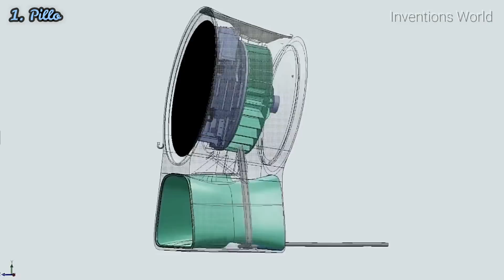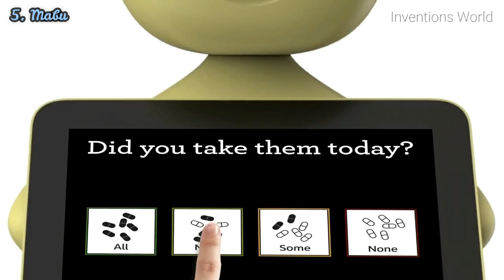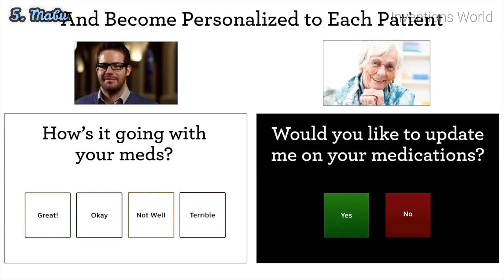Best 5 Personal Healthcare Robots You'll Intend To Buy Soon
1. Pillo: Your Personal Home Health Robot

The smartest and friendliest way to manage yours and your family's health!

2. AIDO

3. Jibo robot

4. Olly - The First Home Robot with Personality

5. Mabu Healthcare robot